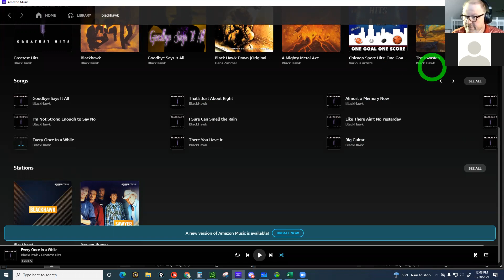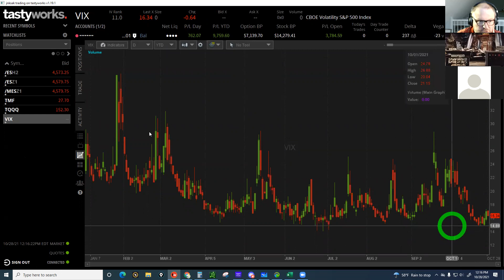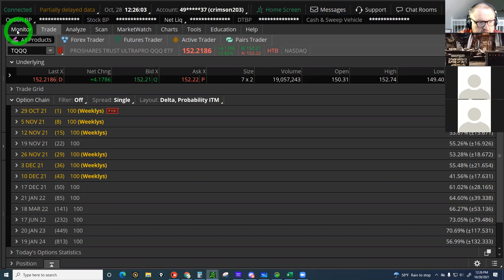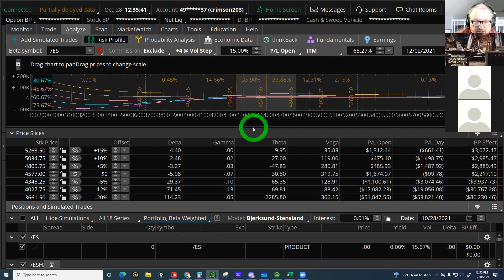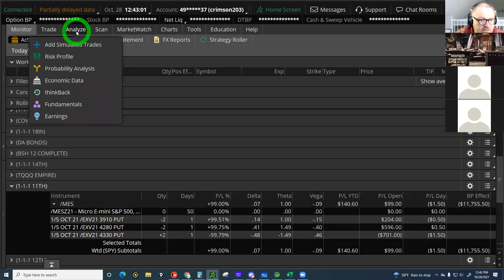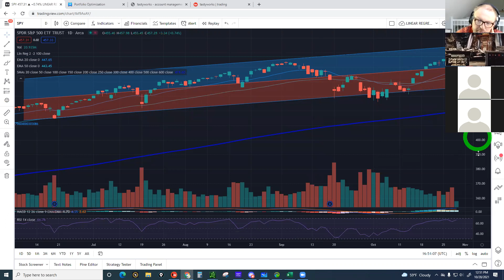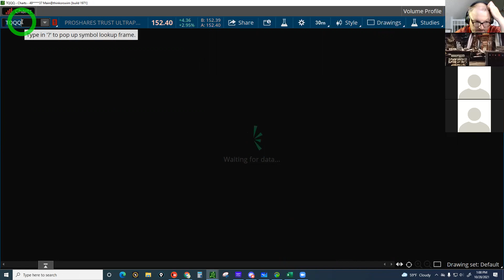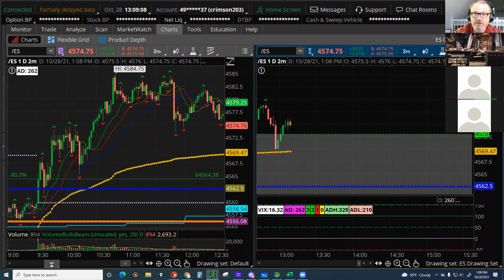I BELIEVE WE CAN HOLD SHARES OF TQQQ LONG TERM!